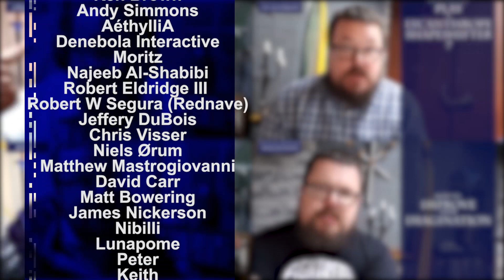Great Role Player - Creating a character based on your own limitations - Player Character Tip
We look at how you can create a character that works with your own limitations and turn them into awesome abilities!

UPLOAD SCHEDULE:
Wednesdays: How To Be  A Great GM.
Thursdays: How To Be A Great Roleplayer